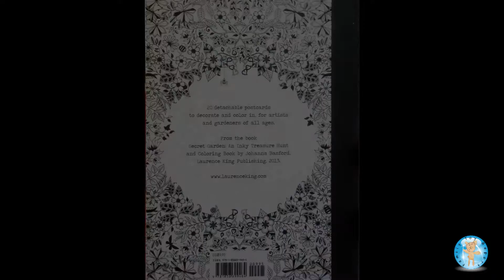Secret Garden by Johanna Basford Adult Coloring Book Postcards Frog - Family Toy Report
In this video, we color a postcard from Secret Garden 20 Postcards set by Johanna Basford. The postcards are designs from the adult coloring book Secret Garden: An Inky Treasure Hunt and Coloring Book by Johanna Basford. This postcard set contains 20 detachable postcards. ISBN: 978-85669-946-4. We purchased this postcard set at Barnes and Noble for $9.95.

We colored this postcard with Staedtler Triplus Fineliner Pens. Pens are permanent and may bleed through. We like coloring with pens because the colors are vibrant.

This is a time lapse video. This postcard took us approximately two hours to complete. This is the speed version. Here is a link to the extended version.

We had fun coloring this postcard. It was very relaxing. Enjoy!